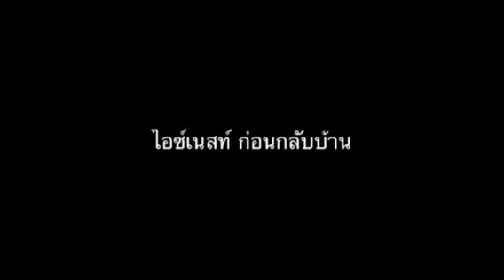040856 icenest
ไอซ์เนสท์ก่อนกลับบ้าน นิดหน่อย